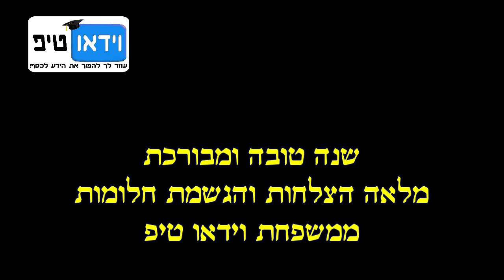אביחי מלמד איך תוקעים בשופר וידאו טיפ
תקיעת שופר לראש השנה הנה מלאכה לא קלה
בוידאו טיפ זה אביחי כהן מלמד איך תוקעים בשופר